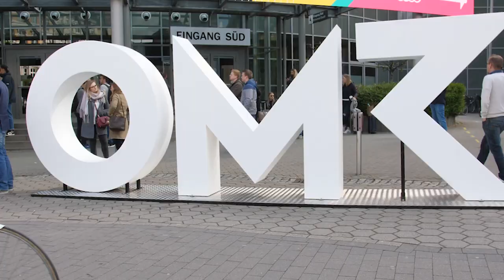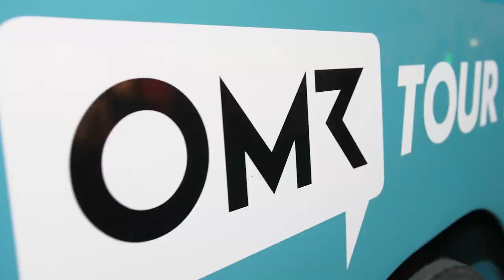OMR19 | Philipp Westermeyer ► Seine "krasse Reise" mit den Online Marketing Rockstars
00:00 Start
00:36 Sebastian trifft OMR-Gründer Philipp Westermeyer
00:59 Die Highlights auf der OMR 2019
01:38 Warum es "Philipp" jetzt auch als Magazin gibt
03:35 "Godmother of Geschäftsreisen": Interview mit Alexandra Barth
04:38 Mit 'Viva con Agua'-Gründer Michael Fritz über stille Örtchen sprechen
06:07 Warum Visitenkarten auf der OMR gerne vergessen werden dürfen
06:43 Fazit

Früher ein unbedeutendes Event mit 200 Gästen, heute eine gigantische Party – das Online Marketing Rockstars (OMR) Festival hat sich über Deutschlands Grenzen hinweg zum Mega-Event etabliert. "Heute kommen deutlich mehr als 50.000 Menschen – das ist schon eine krasse Reise", erzählt uns Philipp Westermeyer, Gründer der Fachkonferenz für Digitalmarketing.

Dass in diesem Jahr unter anderem Bestseller-Autor Yuval Noah Harari, Musikerin Elli Goulding oder Top-Managerin Bozoma Saint John zu den Keynote-Speakern gehören, spricht für sich. Unternehmer wie Frank Thelen oder TV-Moderatoren wie Joko Winterscheidt und Lena Gercke lassen sich die OMR ebenfalls nicht entgehen. "Es gibt sehr viel Programm, viele Side-Events on top. Da ist einiges geboten", so Westermeyer, der das Event vor acht Jahren ins Leben gerufen und mittlerweile zur Pflichtveranstaltung für Branchenexperten und Influencer gemacht hat.

Warum Alexandra Barth von ihren HRS-Kollegen wegen ihres Gepäcks auf Geschäftsreisen belächelt wird, 'Viva con Agua'-Gründer Michael Fritz derzeit viel über stille Örtchen redet und kein Mensch mehr Visitenkarten auf der OMR braucht, erfahrt ihr im Video unserer Formatserie "Unterwegs mit".